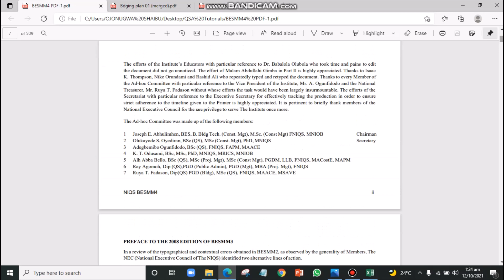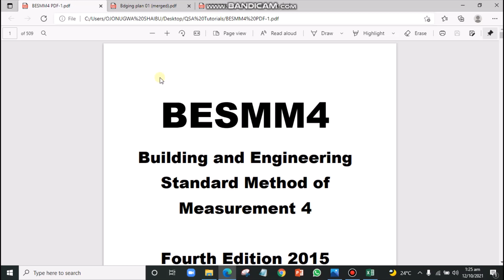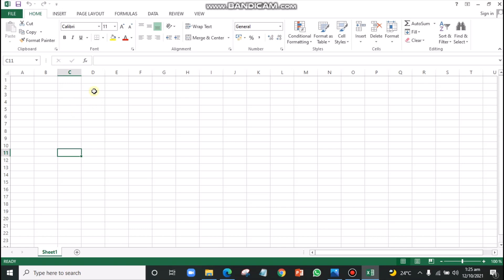How To Become A Professional Quantity Surveyor In 2 Months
I understand that you are probably doubting your skill in construction estimation and wonder if you would be able to thrive in a real-time project.

Well, fear not because we've prepared the right course that will equip you with the knowledge of estimation, taking off quantities, and preparing your Bill of Quantities.